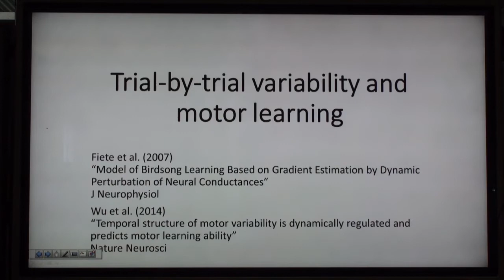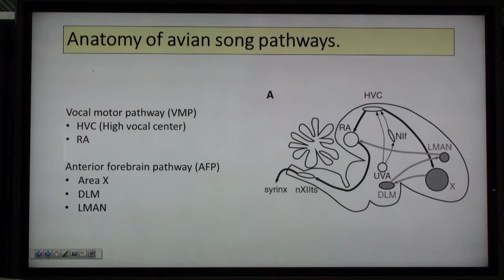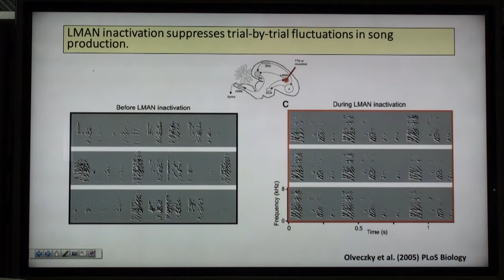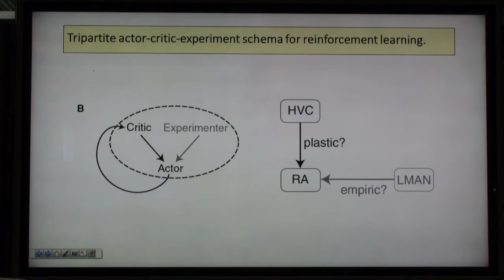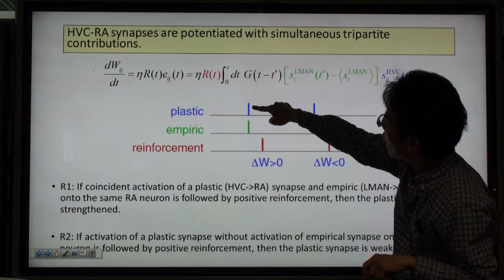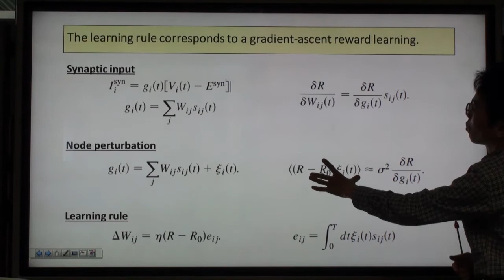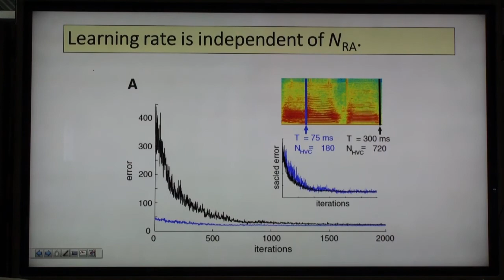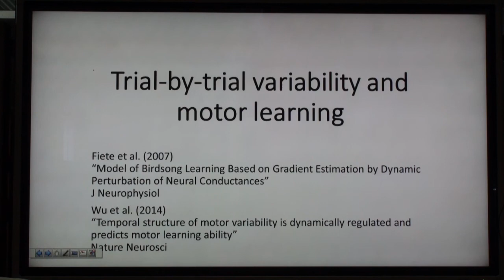文献紹介 Fiete et al. (2007) 小鳥のさえずりの強化学習モデル: LMAN神経活動による探索学習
2014/04/25 JAIST 田中研究室での文献紹介です。
小鳥のさえずり学習過程を強化学習でモデル化した論文です。学習探索の基となる試行毎のばらつきがLMANの神経活動から生じるという仮説です。
Fiete, Ila R., Michale S. Fee, and H. Sebastian Seung. "Model of birdsong learning based on gradient estimation by dynamic perturbation of neural conductances." Journal of neurophysiology 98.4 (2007): 2038.
寝ぐせついています。
感想などもらえると嬉しいです。